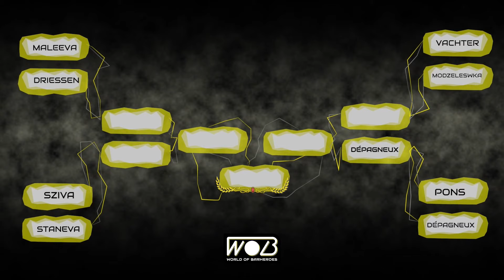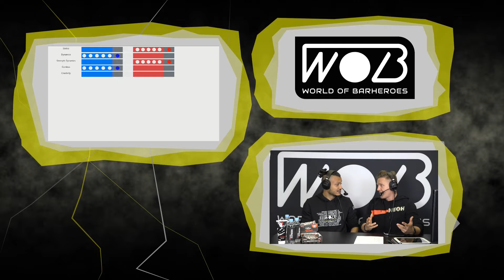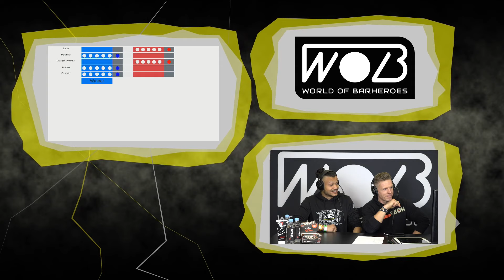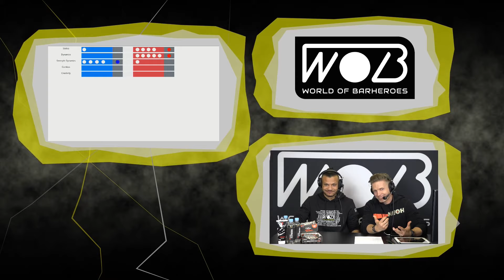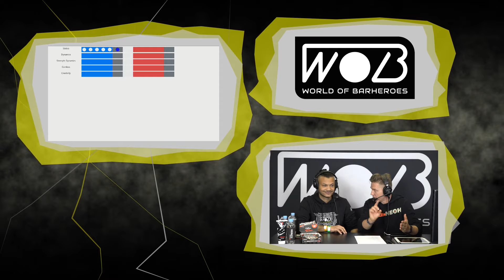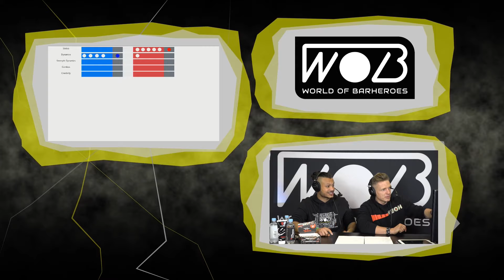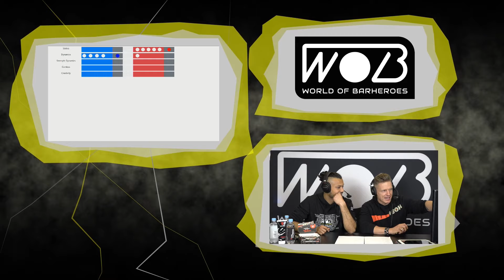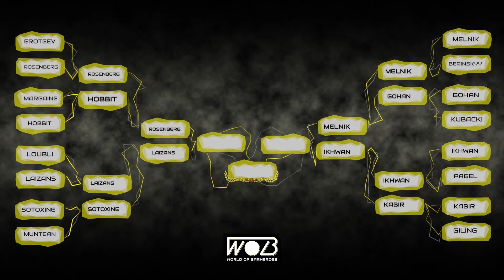League of Barheroes FIBO2019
Official Livestream of League of Barheroes FIBO 2019